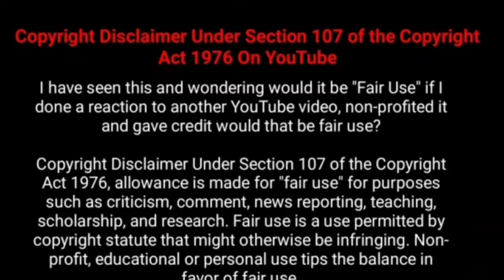Kaithi Movie Eigth Day and 8 Days Total Worldwide Box office Collection - Karthi